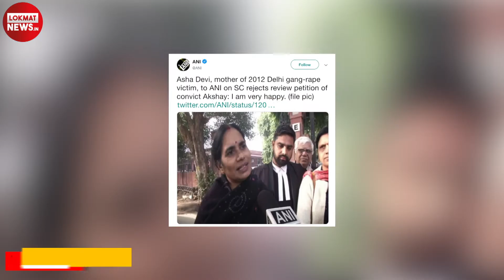Nirbhya Case: SC rejects review petition of Akshay in the 2012 Delhi gang - rape case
निर्भया बलात्कार मामले में दोषियों की मौत की सजा बरकरार रखने के शीर्ष अदालत के 2017 के फैसले के खिलाफ एक दोषी अक्षय कुमार सिंह ने पुनर्विचार याचिका दायर की थी। न्यायमूर्ति आर भानुमति की अगुवाई में तीन न्यायाधीशों की एक पीठ इस याचिका पर फैसला सुनाया। इस पीठ में न्यायमूर्ति अशोक भूषण और न्यायमूर्ति ए.एस बोपन्ना भी शामिल थे.. दिल्ली सरकार की ओर से अदालत में याचिका का विरोध करते हुए सॉलिसिटर जनरल तुषार मेहता ने पीठ से कहा कि कुछ अपराध ऐसे होते हैं जिनमें मानवता रोती है और यह मामला उन्हीं में से एक है। मेहता ने कहा, कई ऐसे अपराध होते हैं जहां भगवान बच्ची (पीड़िता) को ना बचाने और ऐसे दरिंदे को बनाने के लिए शर्मसार होते होंगे। ऐसे अपराधों में मौत की सजा को कम नहीं करना चाहिए। उन्होंने यह भी कहा कि जो होना तय है उससे बचने के लिए निर्भया मामले के दोषी कई प्रयास कर रहे हैं और कानून को जल्द अपना काम करना चाहिए। दोषियों की आरे से पेश हुए वकील ए. पी सिंह ने अदालत से कहा कि दिल्ली-एनसीआर में वायु और जल प्रदूषण की वजह से पहले ही लोगों की उम्र कम हो रही है और इसलिए दोषियों को मौत की सजा देने की कोई जरूरत नहीं है।